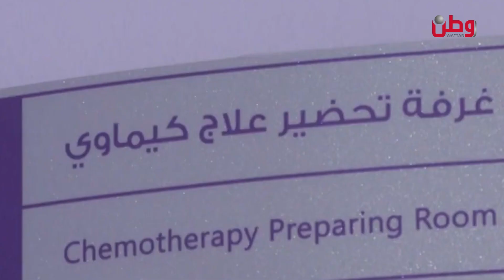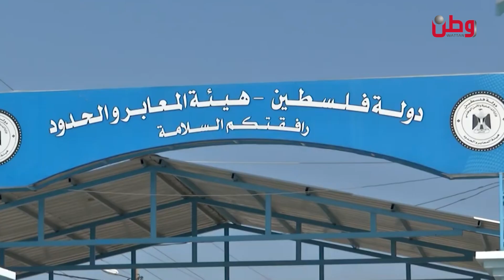تقرير مرضى السرطان في غزة